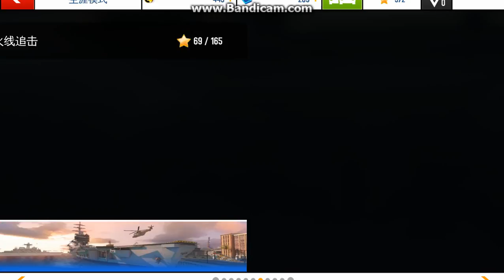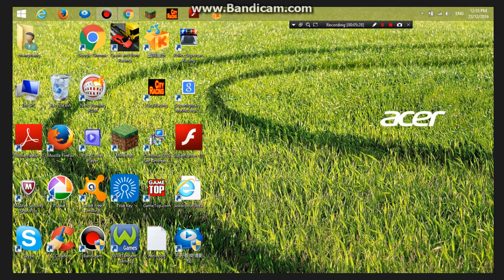ASPHALT 8 buy konniseng agera r WTF!!!!!!!!!!!!!!!!!!!